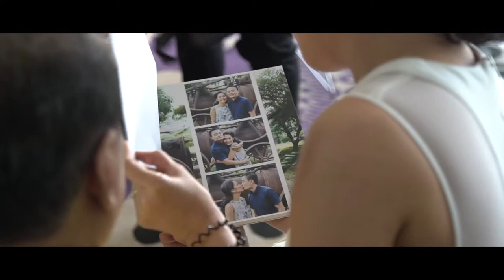Jay R & Tasha WEDDING VIDEO By: Honeycomb Photo-Cinema (Manila Cathedral)